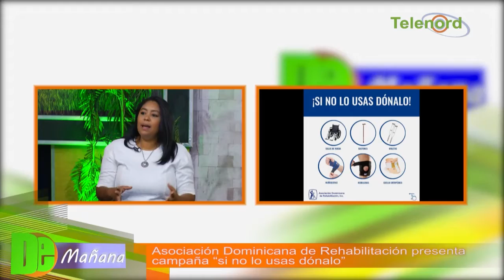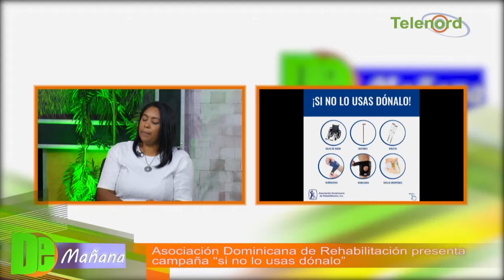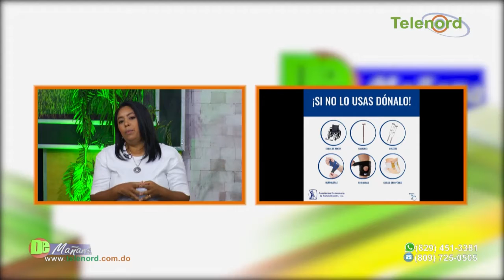ADR presenta campaña "Si no lo usas, dónalo" - Entrevista en De Mañana